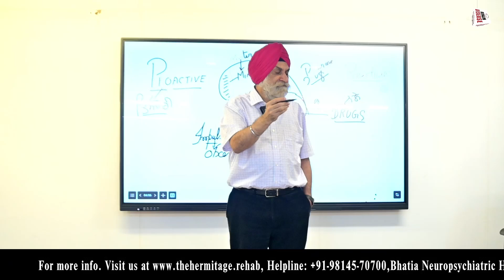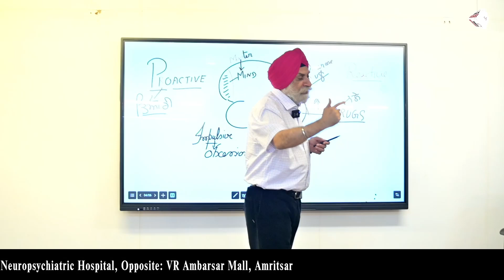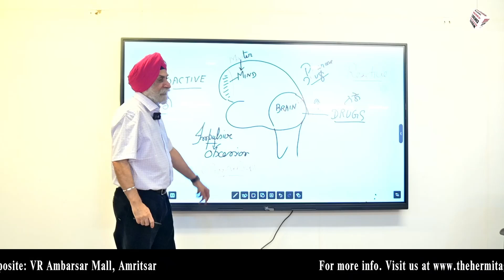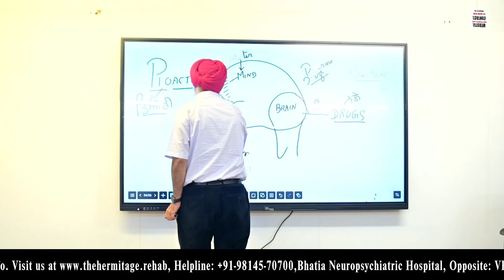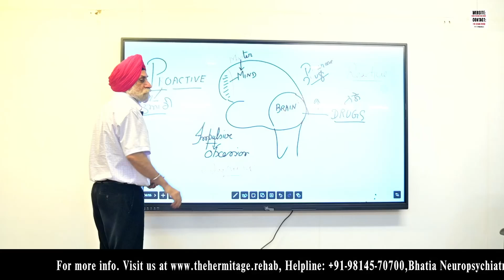How can being impulsive affect?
How can being impulsive affect? by Dr. JPS Bhatia

Being impulsive means acting quickly without thinking things through. It can have both good and bad effects.

On the positive side, being impulsive can make life exciting and help people try new things. However, it can also lead to bad decisions, like spending money carelessly or causing problems in relationships. People who are often impulsive may struggle with self-control, which can be linked to issues like ADHD or addiction. Finding a balance between acting on impulse and thinking things through is important for overall well-being.

Together, we can create a path to healing and recovery.